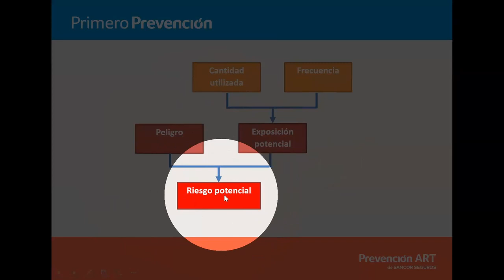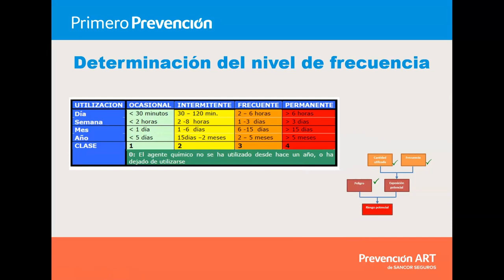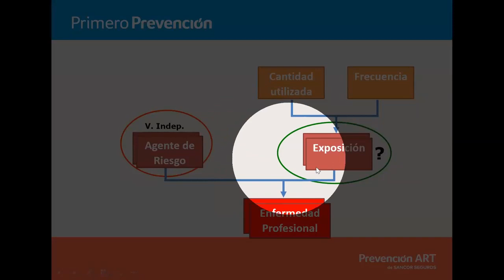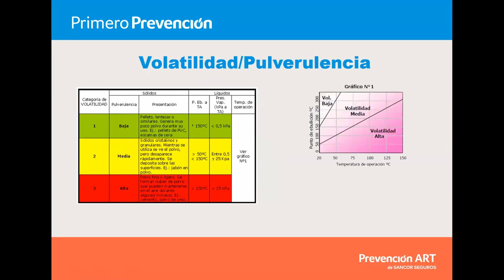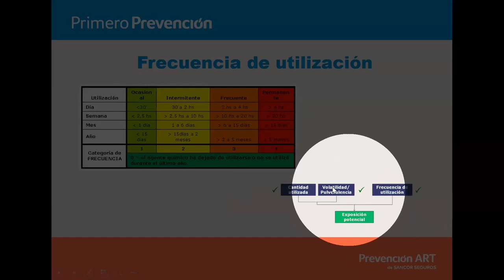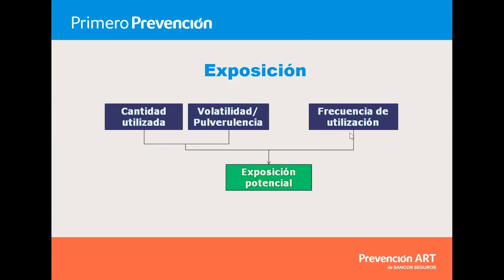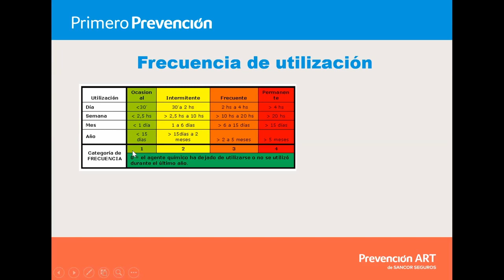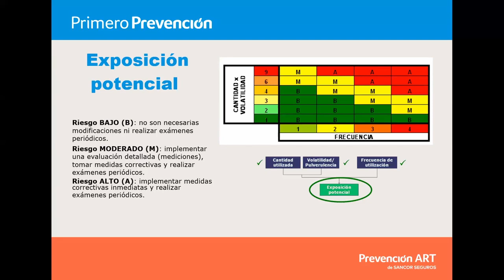Capacitación CRITERIOS DE EXPOSICIÓN - Agentes de Riesgo Químico (Prevención ART)